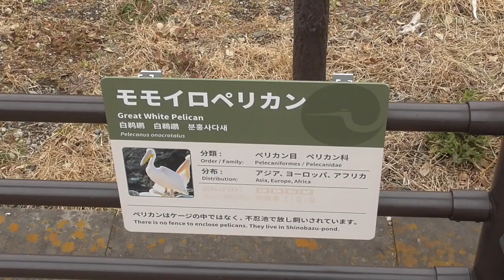White Pelican【Ueno zoo in Tokyo, Japan 】